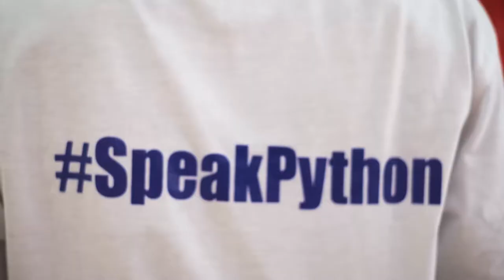DjangoGirls Ho Highlights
Celebrating 3 years of impact this year, at DjangoGirls Ho 2019.